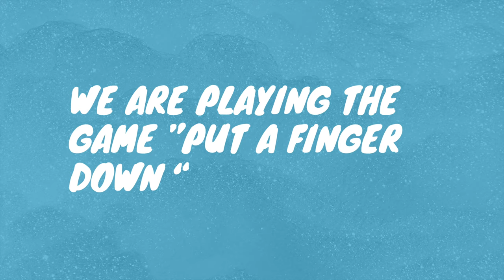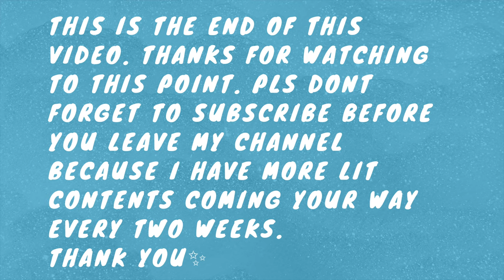Crazy Night Out With The Girls🤩/ Charity’s Birthdayyyy💃🏽🎂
My best girl Charity had a dinner party for her birthday & E CHOKEEEE‼️ Spend the night with I and my friends as we party till dawn😌🍾  Its a very fun video, trust me😹. I hope you had as much fun watching as i did filming it🥺✨.

~SOCIALS~

   the.maysoma